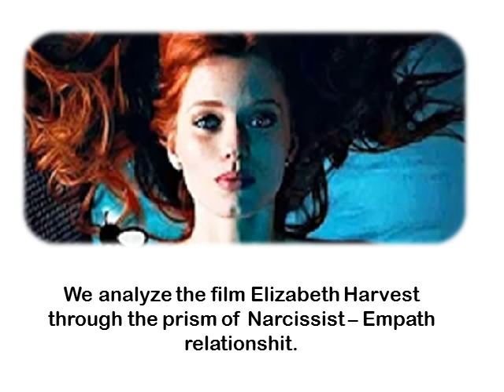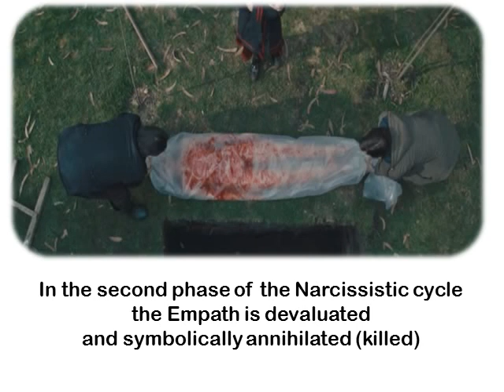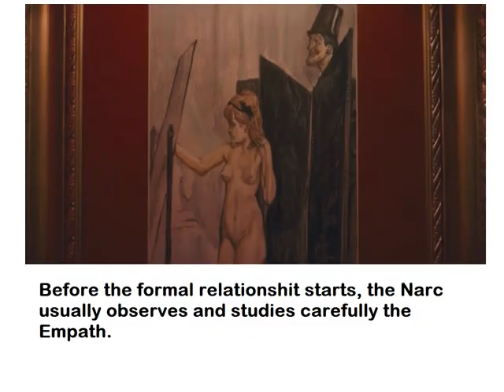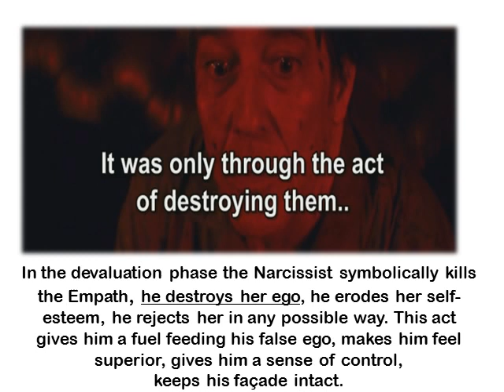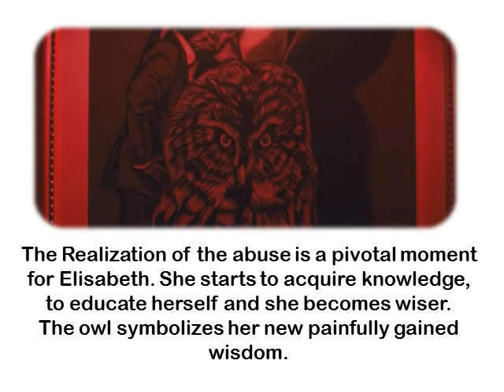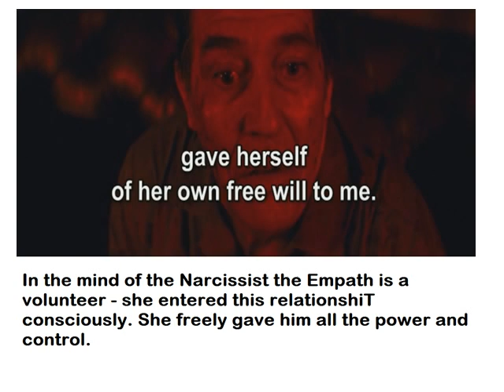Elizabeth Harvest explained through the prism of narc empath dynamics 2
In this video we analyze the movie "Elizabeth Harvest" through the prism of Narcissist-Empath dynamics. The Narcissist (Henry) targeted a source of narc supply (Elizabeth). Usually the abuse cycle has two phases - the idealization phase (the honeymoon/golden period) and the devaluation phase (the killing of Elizabeth). Sebastian Gutierrez makes several references to Stanley Kubrick's masterpiece "The Shining" 1980.
Our humble video is a tribute to all researchers of Narc-Empath weird dynamic:
HG Tudor (Thanks Sensei!), Ross Rosenberg, Sam Vaknin, Richard Grannon, Meredith Miller, Ama Aya, Kim Saed, Abdul Saad, Sarah Speaks, Lisa Romano, Joanna Kujath and many more. Thanks for your work, guys! You save souls!